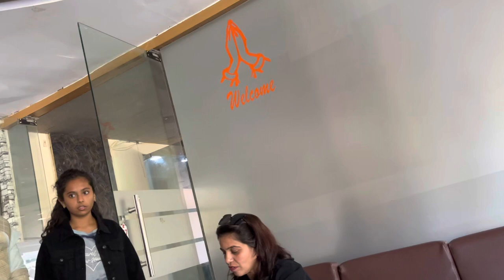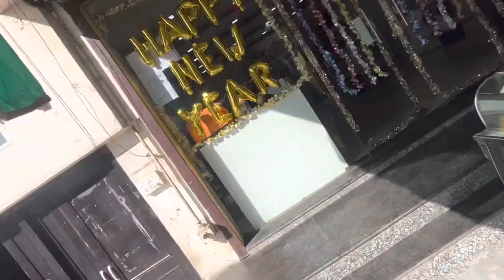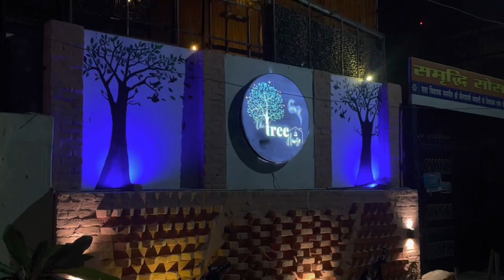Aesthetic location jodhpur || nitinsolankivlogs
Toorji ka Jhalra is a well known stepwell in Jodhpur, Rajasthan, India. It was built in the early 18th century by Queen Toorji, the queen of Maharaja Abhai Singh, who ruled the Marwar region in the late 17th and early 18th centuries. The stepwell was constructed as a source of water for the people of the city, and it served as a social and cultural gathering place for the community. The stepwell is a popular tourist attraction in Jodhpur and is known for its ornate architectural style and intricate carvings. It is an important example of Rajasthani cultural and architectural heritage 😊

Hello guys hope u enjoy this video ..

Beautiful locations
Scenic spots
Picturesque places
Natural beauty
Landscape photography
Travel vlog
Adventure travel
Outdoor adventures
Exploring nature
Hiking trails
Beach vacations
Mountain views
Waterfall hikes
National parks
Wildlife encounters
Sunsets
Sunrise
Vacation spots